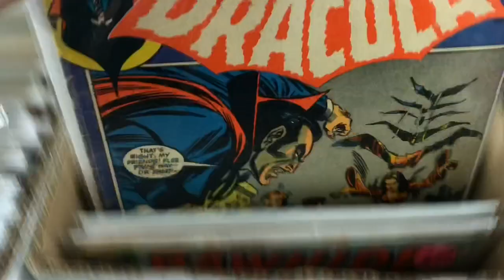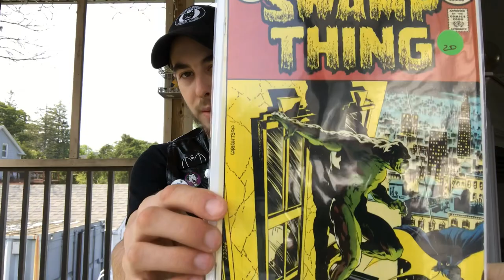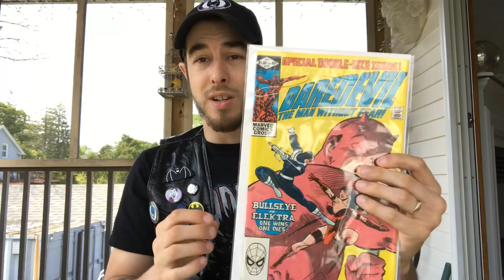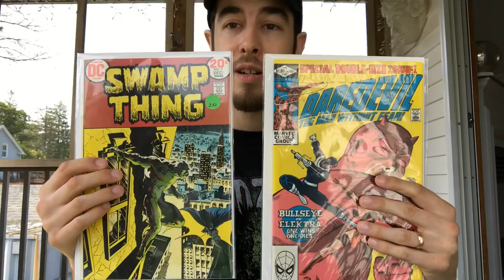Comic Hunting at Big Top Flea Market!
What’s up guys?! I decided to take the trip up to Big Top Flea Market in Providence, RI to of course, look for some books. Check out my mini haul and let me know what you think. See yah!